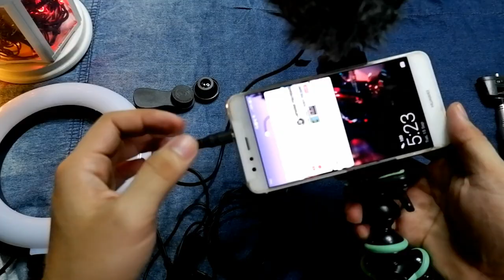MURANG VLOGGING SET UP | AFFORDABLE | for Begginers | cheap vlogging Set up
Hello, this video is all about "Affordable, Cheap vlogging set up, or Equipment that I have used.

             THANKS!!

For Vlogging Equipment
Gorilla pod        Php 120
Tripod mount   Php 304
Ring light          Php 355
Lens                  Php 100
BOYA MIC         Php 804
Lapel mic          Php 80

vlogging setup
vlogging Equipment